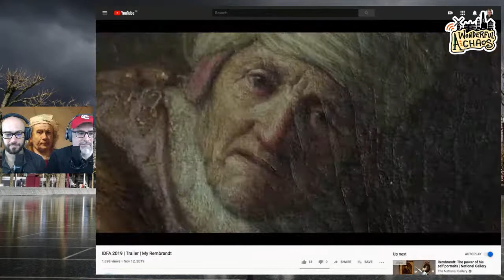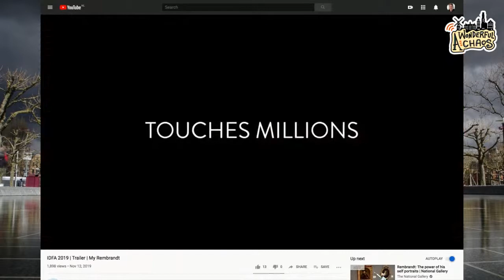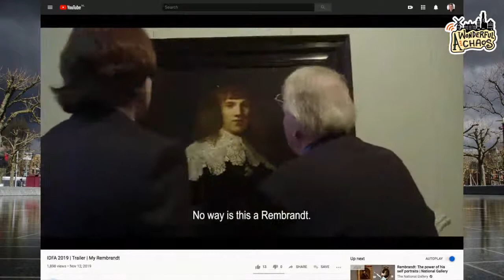Ep. 22 LIVE | Jan Six shares how he discovered a Rembrandt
Jan Six joins us on the Wonderful Chaos couch to discuss his journey from an auction house to international news coverage. We will dissect the curious moment when we know something that no one else does.